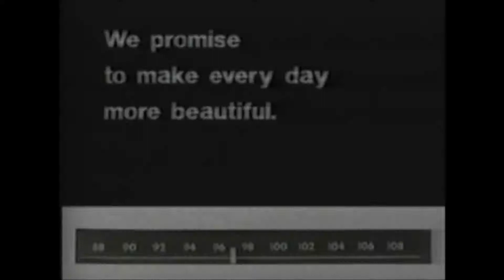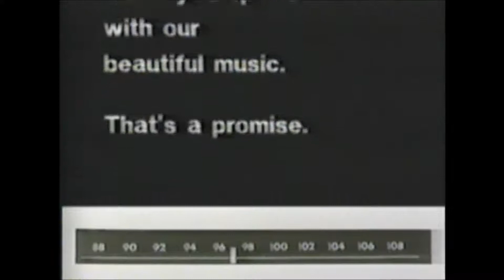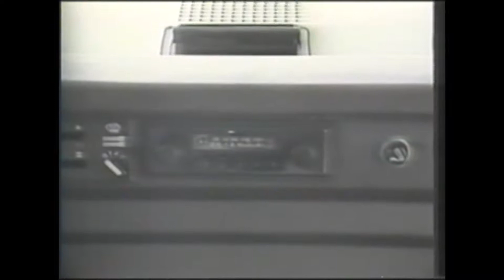WCSC Radio Spots - Late 70s-Early 80s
Local Charleston promo spots for WCSC radio.